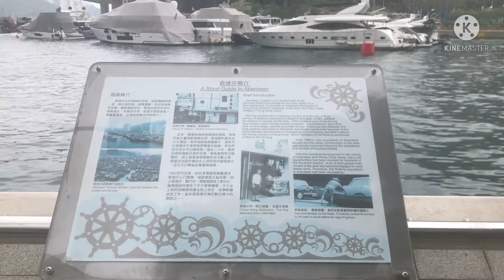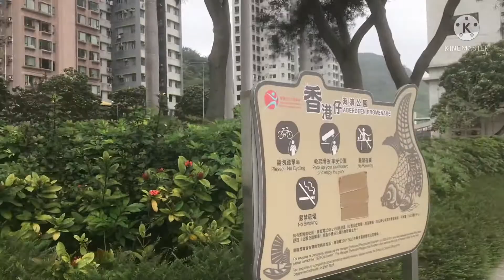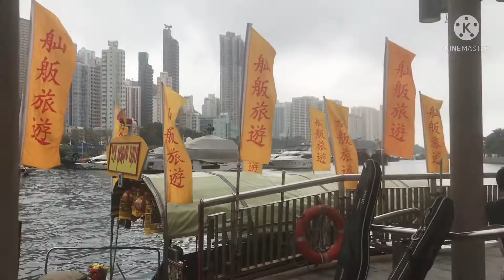PAHANGIN SA TABING DAGAT(PANTANGAL STRESS)|Ate vhie TV